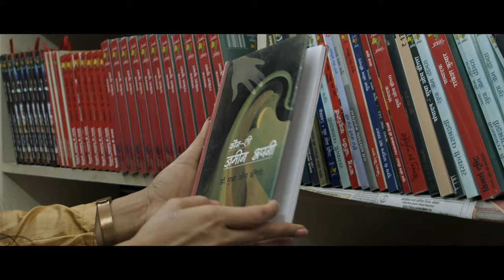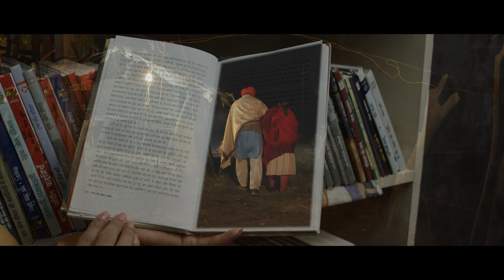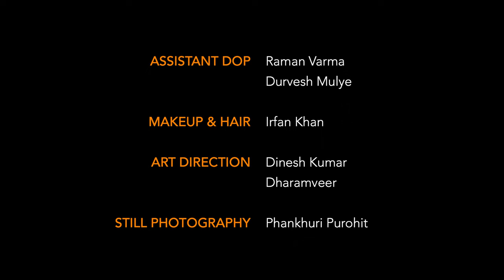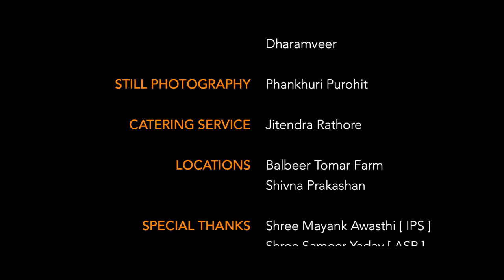Kaun Si Zameen Apni Full Movie | Mukul Nag | Soni Patel | Sudha Om Dhingra | Pankaj Subeer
Kaun Si Zameen Apni Official Trailer | Mukul Nag | Soni Patel | Sudha Om Dhingra | Pankaj Subeer | Irfan Khan

Production - Shivna Creations, Dhingra Family Foundation U.S., @Strawberry Entertainment Creations

Cast -  Mukul Nag, Soni Patel, Ajay Parikh, Christeena Bali, Gourav Kumar, Shahbaz Khan,Dharam Veer,Shaharyar,Raman varma
Writer - Sudha Om Dhingra
Screen Play- Pankaj Subeer
Direction & Music -Irfan Khan
Producer- Shaharyar
Line Producer - Athar Ali, Tahir Khan, Shivna Events
Executive Producer-  Sunny Goswami
Production Manager- Sunil Perwal, Sunny Goswami
Media Consultant- Akash Mathur
Catering Service- Jitendra Rathore
Location-  Balveer Tomar Farm, Shivna Prakashan
Cinematographer - Sanket Kakad
Post Production - Strawberry Ent. Creations
Dubbing Studio- Preet A.V. Lab
Sound Recordist- Awadhesh Rajpoot
Edit D.I. & Montage - Nilesh Mulye
Assistant Directors- Gaurav Bhattacharjee, Aijaz Dar
Assistant DOP- Raman Varma
Makeup & Hair- Irfan Khan
Art Direction- Dinesh Kumar, Dharamveer
Still Photography - Phankhuri Purohit
Special Thanks
Shree Mayank Awasthi [ IPS ]
Shree Sameer Yadav [ ASP ]
Dr. Balveer Tomar
Gurudwara Singh Sahab [ Sehore ]

Short Film
Award Wining Short film
Story
Story Narration
kahani
hindi story hindi kahani
strawberry entertainment creation
irfan khan

You will find all this on our channel, videos that teach inspiration and humanity, short films, feature films, music videos, comedy videos.
Inspiration and Humanity Lessons Videos,Short Film,Feature Film.Music Video,and comedy Video